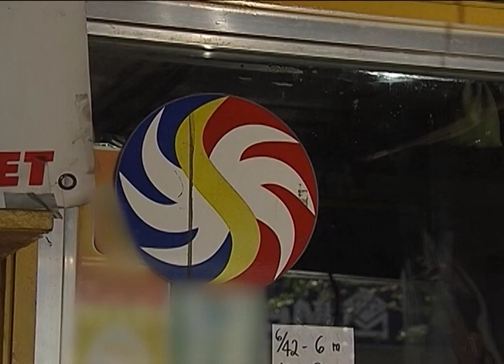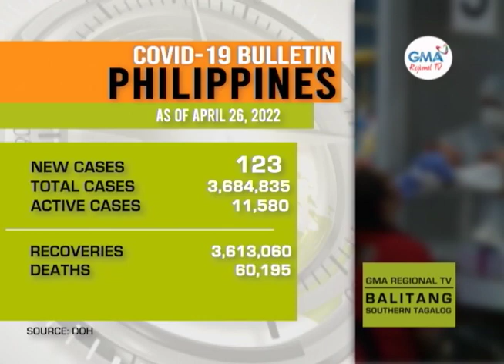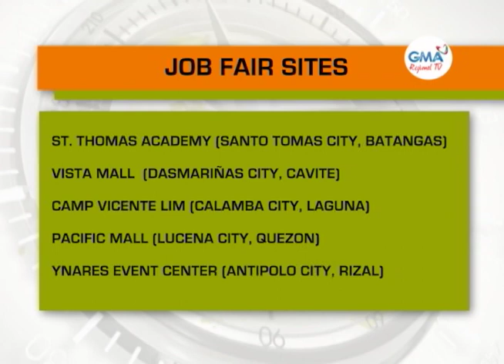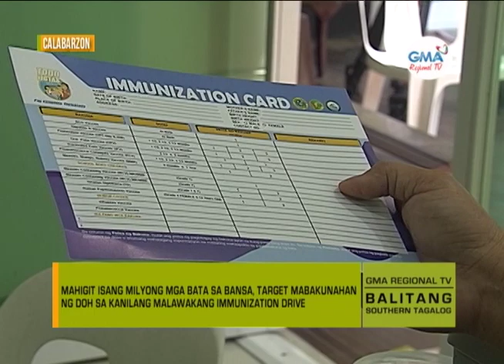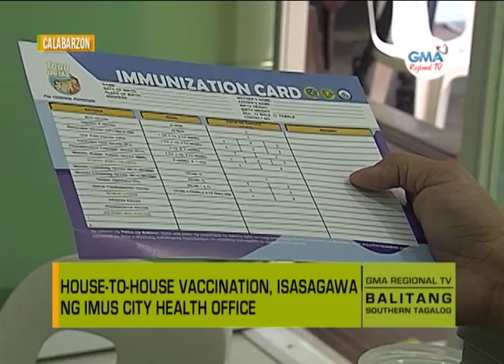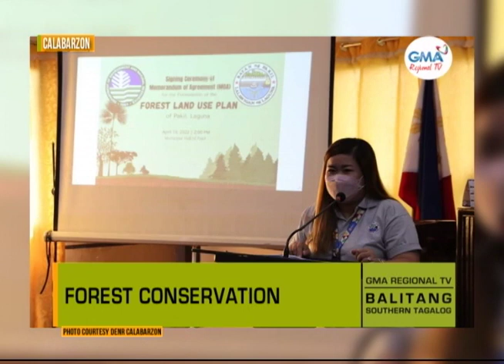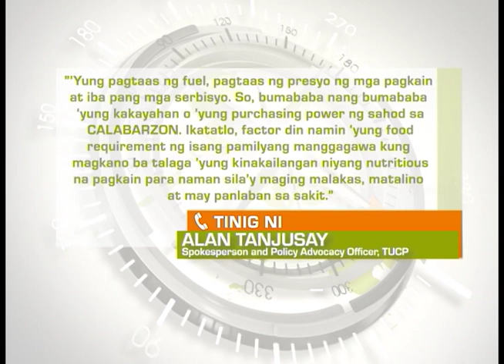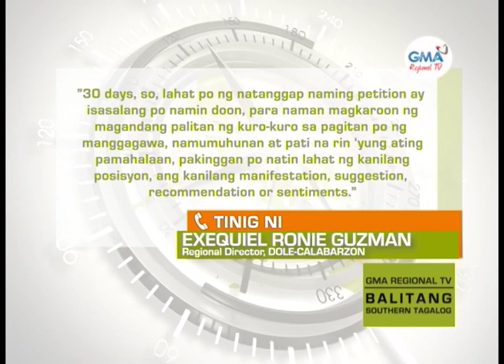Balitang Southern Tagalog: April 27, 2022